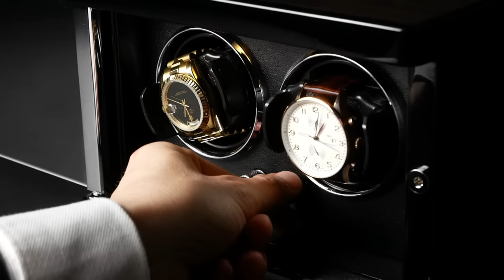MODALO Ambiente Watch Winders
The AMBIENTE collection reflects the many years of experience and the high level of craftsmanship of MODALO Watch Winders. Finished with the finest piano lacquer and equipped with sophisticated technology, an elegant presentation and value retention of automatic watches is ensured.